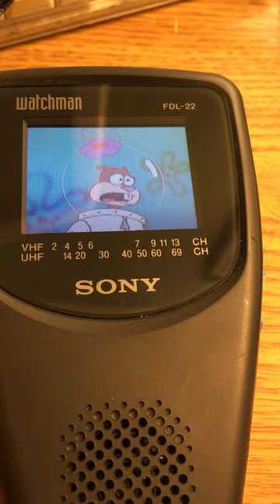Sony watchman FDL-22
Vintage Sony watchman FDL-22. Tiny Portable necklace color tv